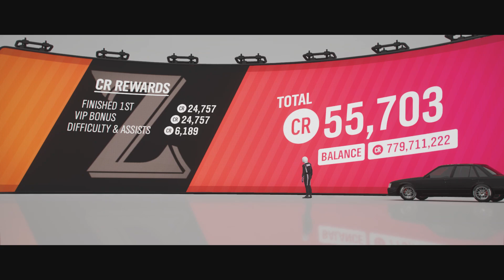HDT VK Commodore ( Max ) Test Drive - Forza Horizon 4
In this episode I will test 1985 HDT VK Commodore Group A.

 S2 976 AWD 1130 Kw

Ranking:

#15 2007 Toyota Hilux Arctic Trucks AT38 - 8 minutes 21 seconds 026 milliseconds

#16 1985 HDT VK Commodore Group A - 8 minutes 21 seconds 710 milliseconds

#17 1993 McLaren F1 - 8 minutes 22 seconds 778 milliseconds

Bye !